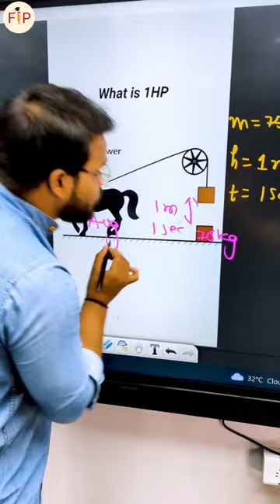Real meaning of 1 Horse Power? 99.99% people don't know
Hello Everyone!!!
We have some exciting news to share with you all!!! From now we will be sharing and performing experiments on Motion YouTube Channels!! Isn’t that great!??
So, join us there and let’s all have fun experimenting!